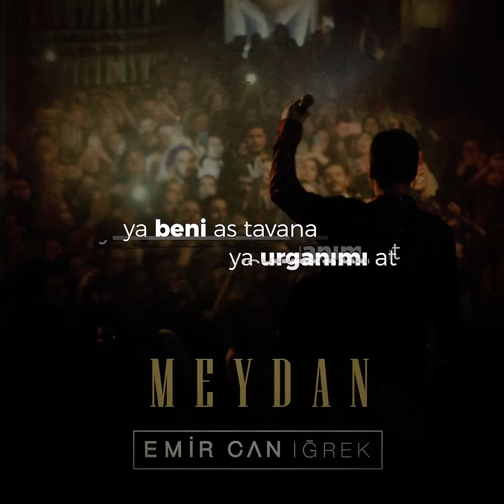Emir Can İğrek - Meydan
Emir Can İğrek'in "Meydan" isimli tekli çalışması şimdi YouTube ve tüm dijital platformlarda.

Aranje: Yiğit Avcı
Mix&Master: Emre Kaya
Edit: Burak Baki